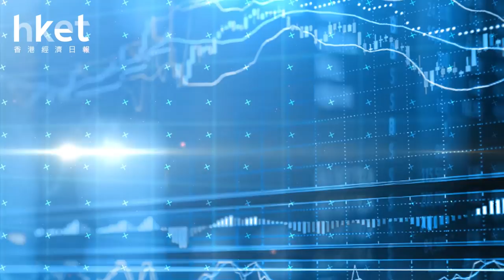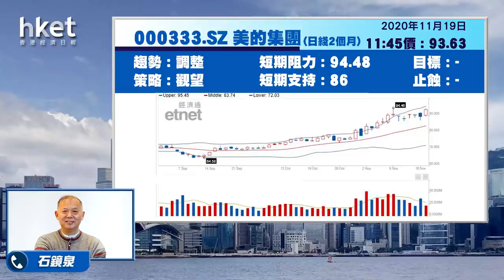汽車家電下鄉 吉利、中移動、比亞迪、廣汽、長汽及美的最新部署（2020年11月19日）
【香港經濟日報】今日焦點股有吉利（00175）、中移動（00941）、比亞迪（01211）、廣汽集團（02238）、長城汽車（02333）及美的集團（深：000333），詳情請待《香港經濟日報》專欄作者石鏡泉為你分析……（更多內容：